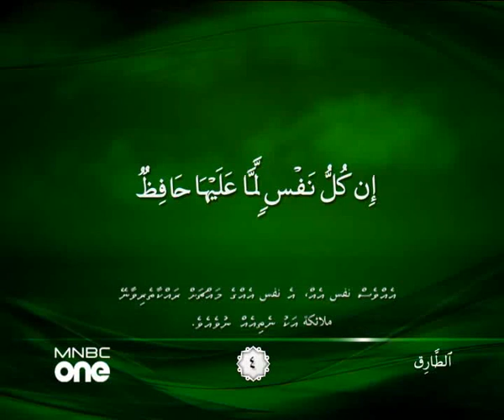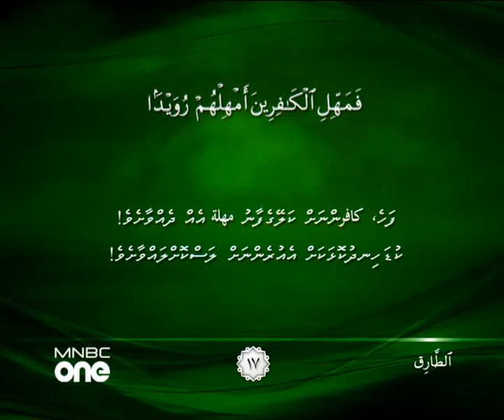086 Surah At-Tariq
Surah At-Tariq (Arabic text: الطارق) is the 86th chapter of the Qur’an. The surah titled in English means “The Night-comer” or “The Night Star” and it consists of 17 verses...